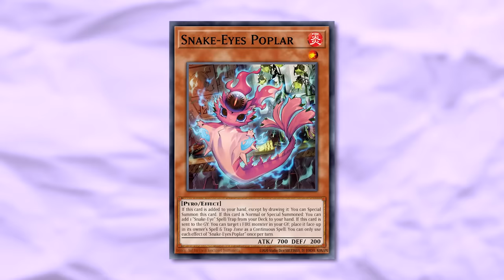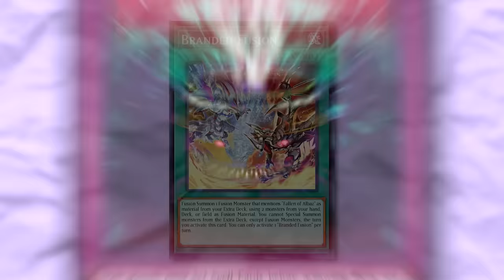The Best Strategies Post Banlist!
This banlist was nuts! Here are my full thoughts on the changes and what could possibly be good for this upcoming format.

Grab the best sleeves in the game with code: POTATO10

Preorder the HOTTEST cards in the game with code: POTATO10

Edited by: Vaudeo LLC